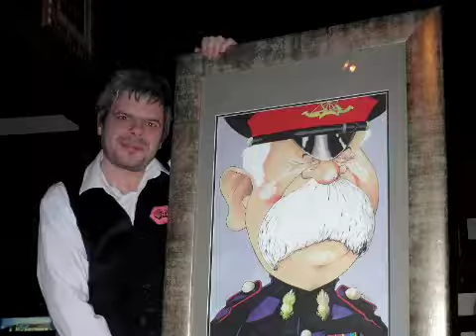Fizzers: The Chanter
Fizzers are caricatures of well-known faces by the artists at the Scottish Cartoon Art Studio, Glasgow.

A gallery of Fizzers can now be seen on a permanent basis at The Chanter pub on Bread Street, Edinburgh.
The Chanter sits at the foot of Edinburgh Castle and from here the world-famous One O'Clock Gun can be heard.  included in the pub gallery is S.Sgt Thomas McKay, better known as "Tam the Gun", who fired the canon daily (as well as at special events such as the annual Hogmanay celebrations) for over twenty years.  On 17/11/10, the 5th anniversary of Tam's death, the McKay family accepted the original caricature by Brian Flynn as a token of the Scottish Cartoon Art Studio's esteem.

Fizzers ® Scottish Cartoon Art Studio